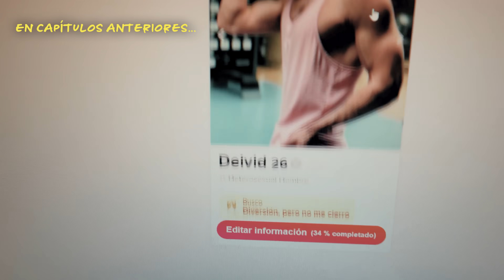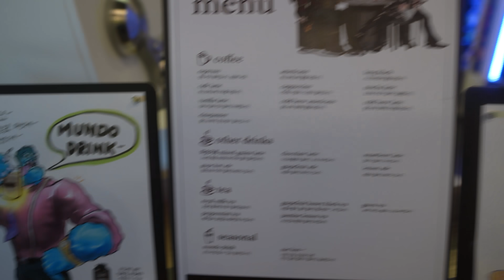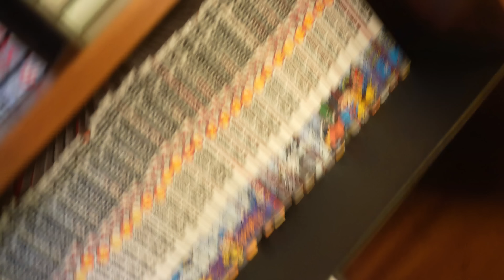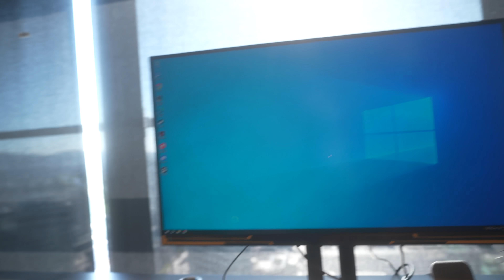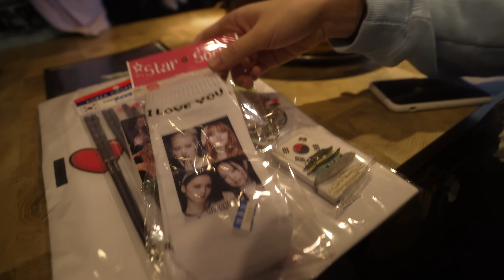33 Días En Corea - Día 3 - Conexiones En El Templo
Cada día nuevo vlog a las 22:00 hora española.